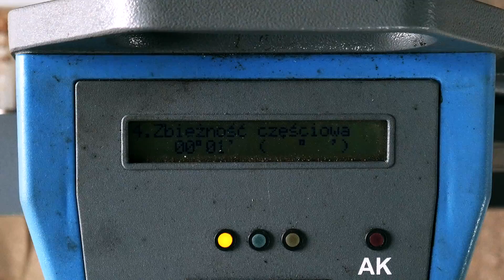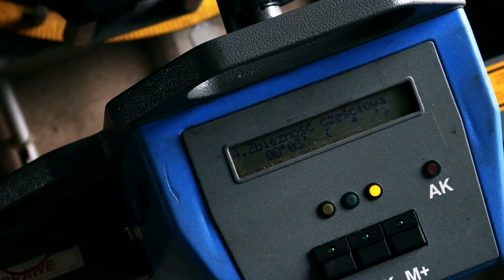Wymiana końcówki drążka kierowniczego.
Pokazujemy krok po kroku jak wymienić końcówkę drążka kierowniczego na przykładzie Skody Octavii I. Jak rozpoznać, kiedy nadają się do wymiany? Dlaczego po wymianie trzeba zająć się zbieżnością? Odpowiedzi w filmie.